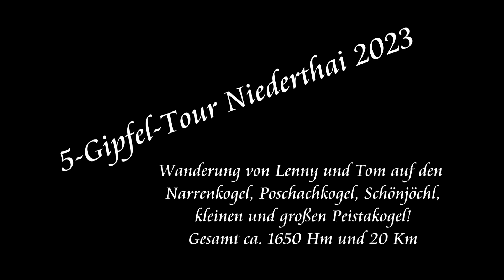5 Gipfel Tour Niederthai 2023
Eine wunderbare Wanderung mit Lenny auf 5 Gipfel rund um Niederthai. Zuerst ging es steil auf den Narrenkogel, dann gemütlich weiter zum Poschachkogel, dann einen kleinen Abstecher aufs Schönjöchl. Weiter ging es auf eine kurze Erfrischung in den Gruesee. Nach dem Schwimmen ging es weiter über das Gruejoch auf den großen und kleinen Peistakogel. Dann übers Wannenkar zur Kleinhorlachalm und retour nach Niederthai! Insgesamt war die Tour ca. 20 Kilometer lang und man überwindet ca. 1650 Höhenmeter!